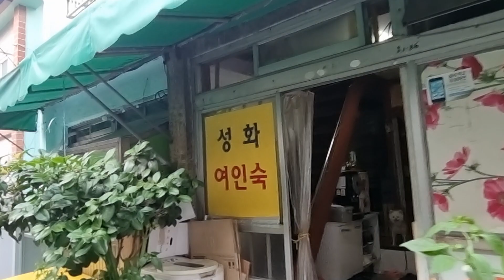부산 충무동 여인숙골목ㆍ새벽시장ㆍ해안시장